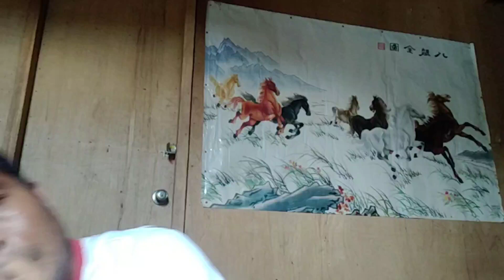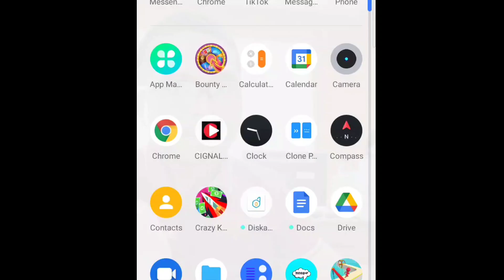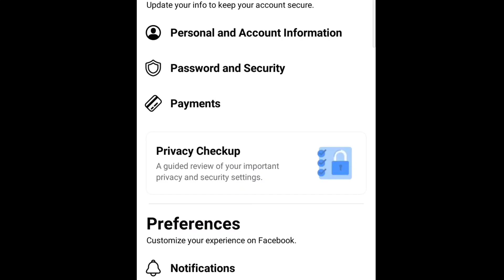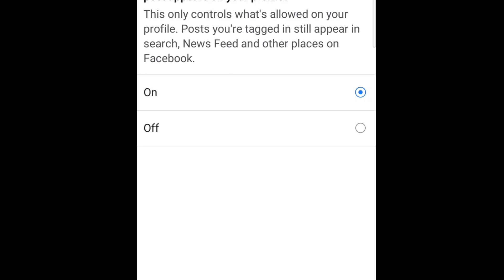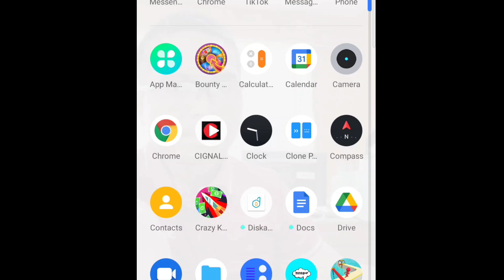LAGE KA BANG TINATAG SA MGA TAO HINDI MO KILALA SA FB ACCOUNT MO? PAANOORIN MO ITO...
Lage ka bang tinatag sa fb sa mga tao na hindi mo kilala? panoorin mo ito kung paano e change ang settings ng fb account mo.